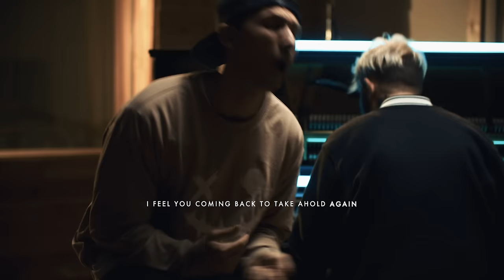Ekoh x Lø Spirit- HELLO LØNELINESS (Official Video)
Ekoh x Lø Spirit- Hello Løneliness

Lyrics:

Goodbye happiness, Hello loneliness
I feel you coming back to take ahold again
My oldest friend
I wish you didn’t come around so often
To steal my happiness
And leave me alone again
I wish somebody told me life was unkind

Before my worst moments opened my eyes
I try to hold on, hold my head high
But every day cuts me like a new knife
I can’t be happy living life on my knees
Paying every doctor not to fix my disease
I hate to talk about what’s bothering me
Cause no comfort ever comforts me

So goodbye happiness, Hello loneliness
My oldest friend
To steal my everything
I feel you coming back to take ahold of me
to make me say, say goodbye
Goodbye

Happiness leaving this room I can feel It.
It’s getting hard just to be breathing again
Loneliness showin’ up here to remind me of all of the things I know we could have been
Takin a hold I wish I wasn’t broken with all this abandonment weighing me down,
When things are going good I just wait for you to ruin it all and then come around, so
That Darkness hold me tight,
I’m sick of always feeling broken hearted and alone.
They said I’d be okay, Just wait to fall in love,
you’ll see that everything you’re thinking will be different but
The first girl I ever loved in my life,
I never told, and then she overdosed and she died.
They said that talkin’ bout it helps to comfort the mind
But nothing ever comforts mine

My oldest friend
to make me say
Say goodbye
Goodbye

Before the worst moments opened my eyes
But every day’s singin…